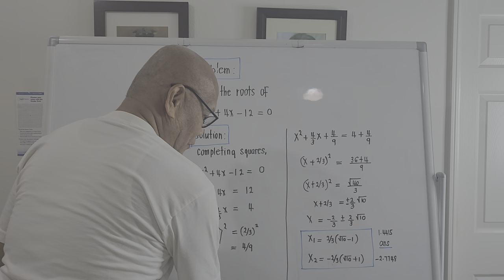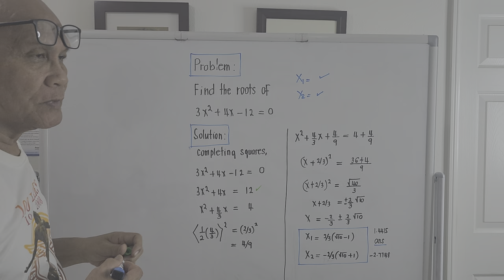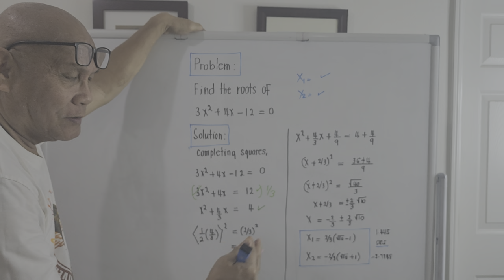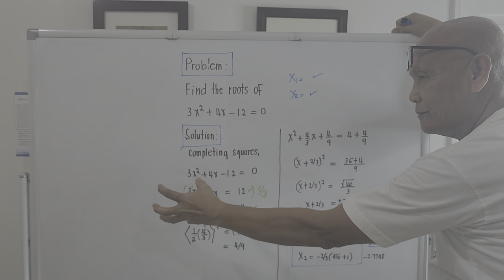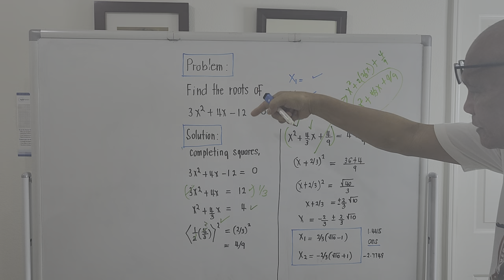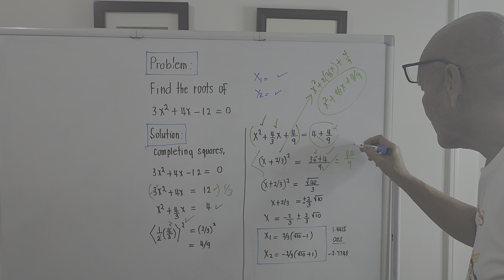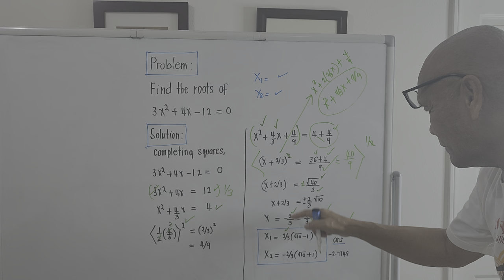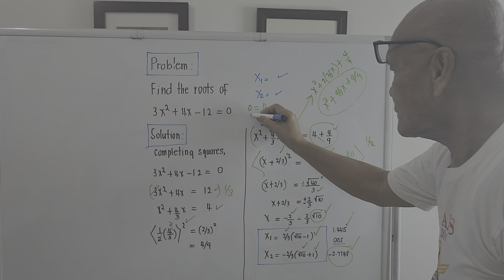Completing Squares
How to solve a quadratic equation by using completing squares.